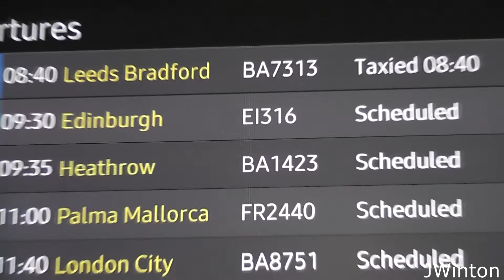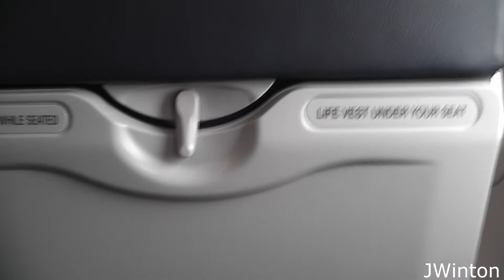Aer Lingus A320 Trip Report | Belfast City to Edinburgh Airport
New trip report filmed onboard Aer Lingus A320 EI-DVN  Trip Report from Belfast City to Edinburgh Airport back in June 2021.
... COPYRIGHT...